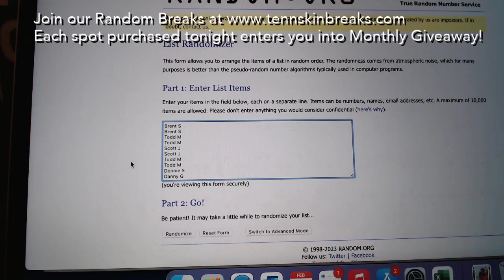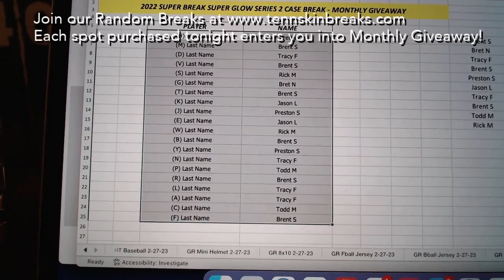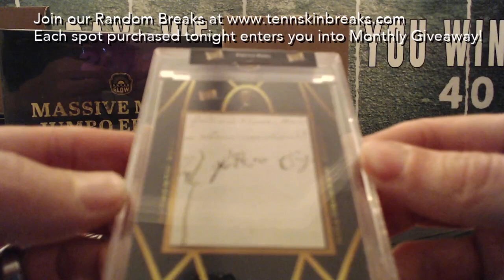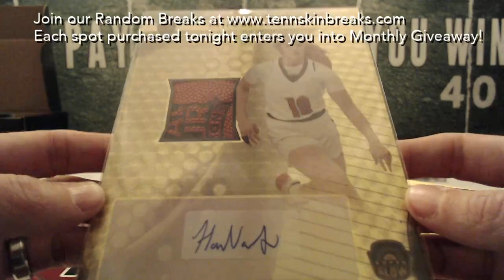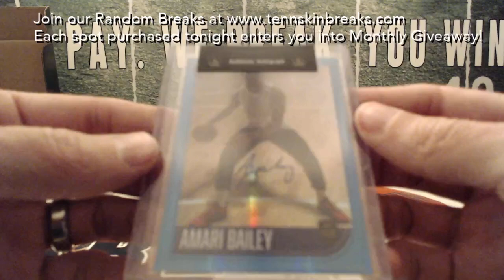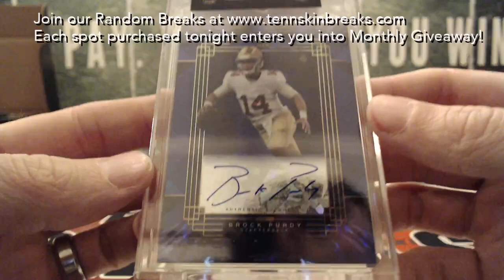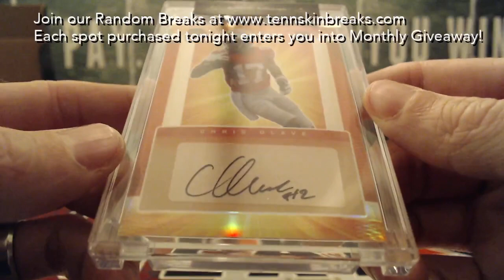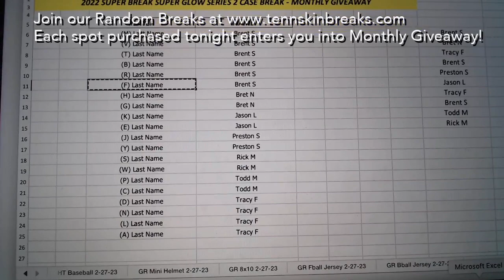2/27/23 - MONTHLY GIVEAWAY!